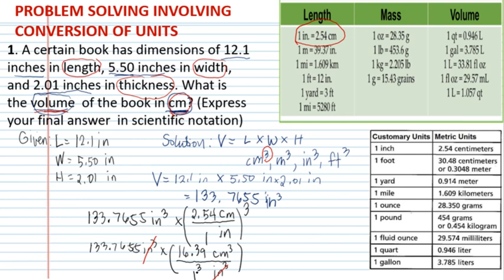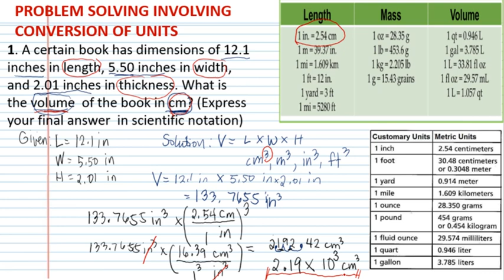Problem Solving involving Conversion of Units Example|General Physics 1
This video covers tutorial of how to solve problem involving conversion of units